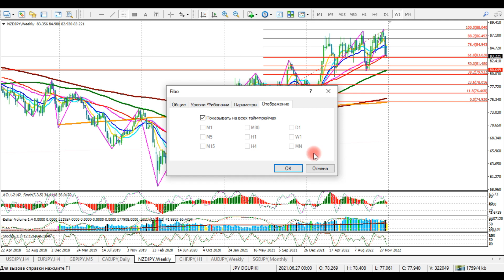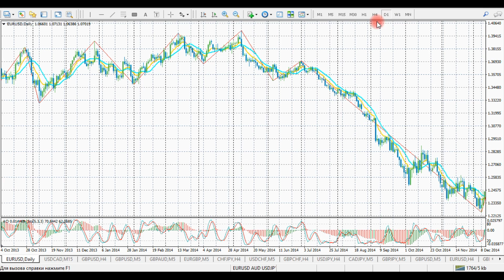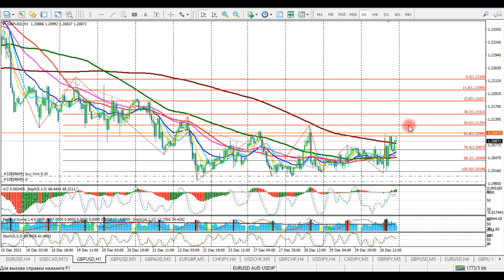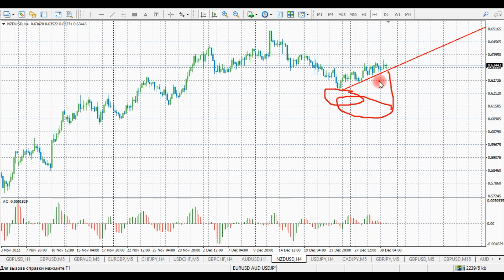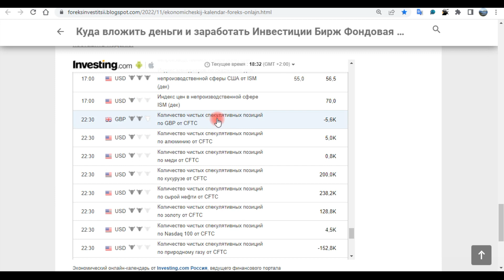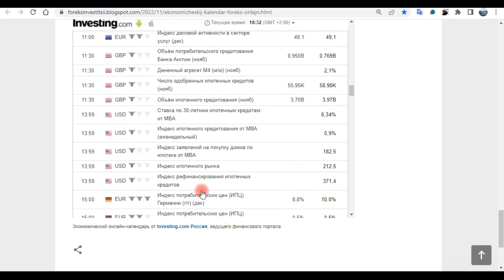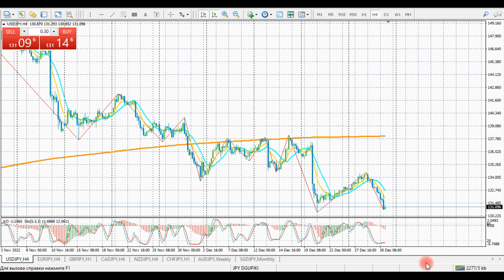Краткий обзор рынка Форекс начало недели 2023 год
Краткий обзор рынка Форекс начало недели 2023 год прогноз форекс на следующую неделю

👀Чтобы узнать больше Краткий обзор рынка Форекс начало недели 2023 год Эконом календарь прогноз рынка на следующую неделю Как торговать на новостях форекс

VidIQ Для раскрутки канала Ютуб поиск ключевых слов создания миниатюр ,надписи фото, поиск тегов и так далее

Хотели бы вы, познакомиться с западными программами; Бизнес идеи: Создание многостраничного Google сайт, подключение бесплатного домен Freenom; нужные программы для видеомаркетинг; темы для настройки Blogger

▶Поделиться с друзьями-Краткий обзор рынка Форекс начало недели 2023 год на Facebook